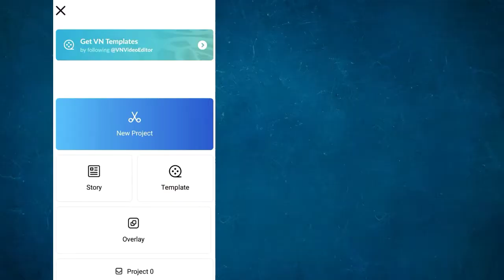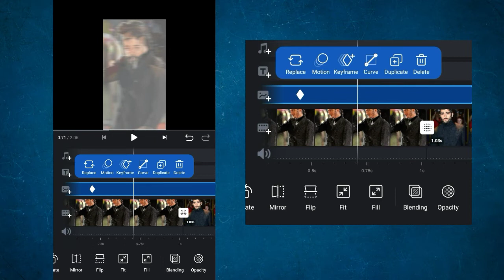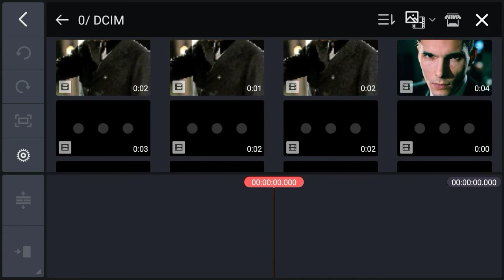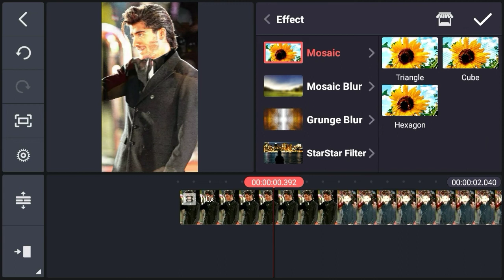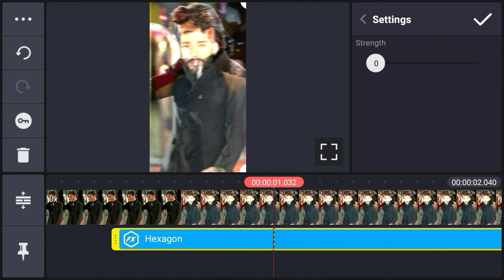How to make Lens Blur Transition Using Kinemaster & Vn Video Editor